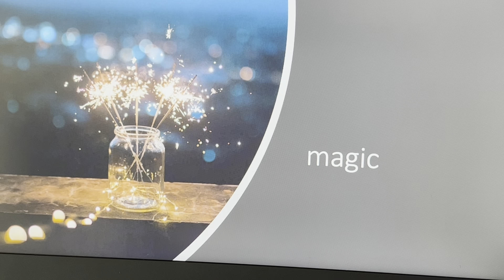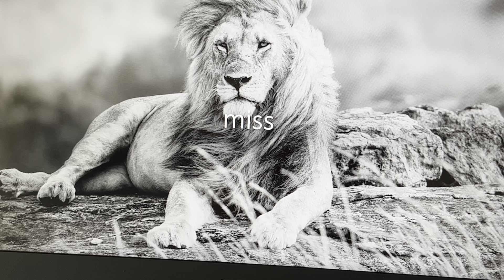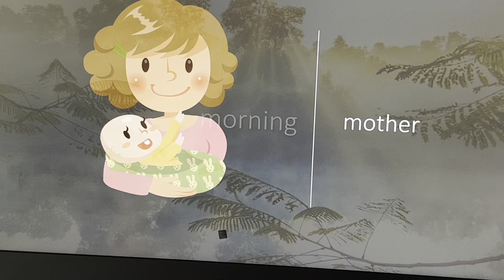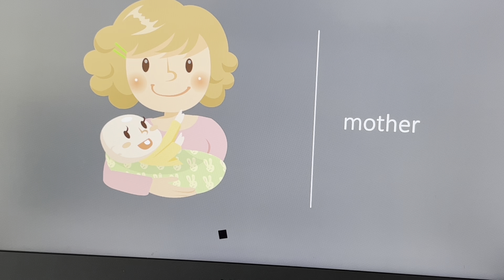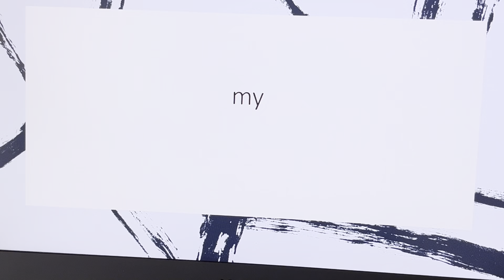The letter m and what it starts with